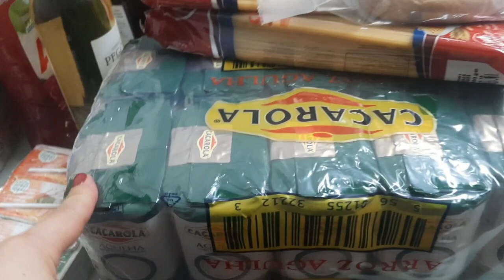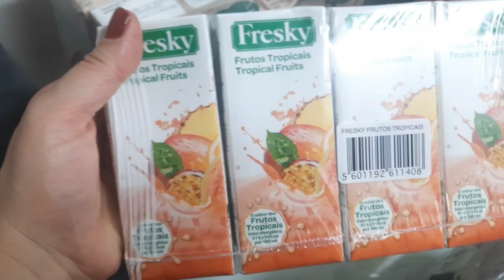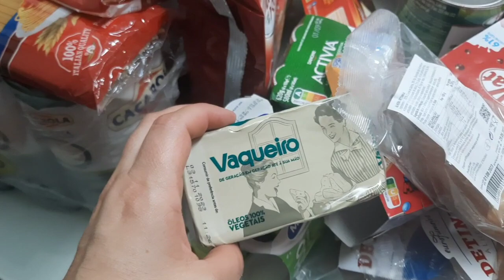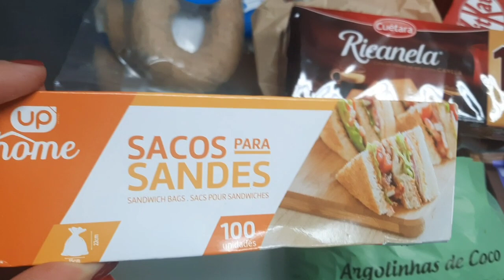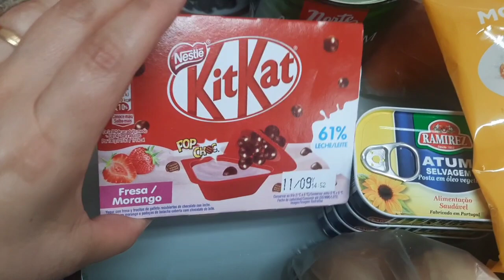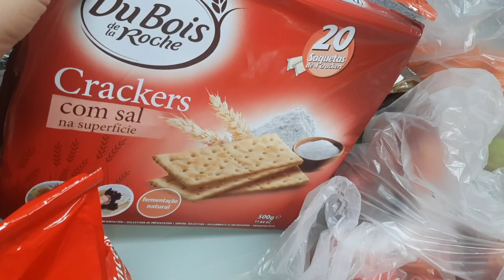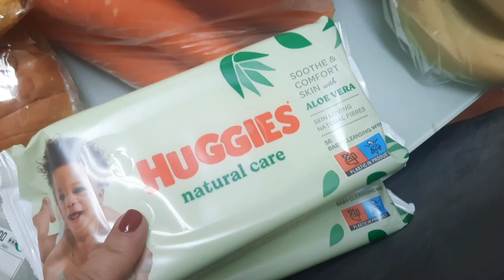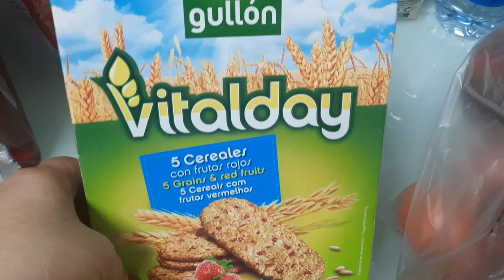COMPRAS DA SEMANA DE SUPERMERCADO 🛒supermercado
Oiiii pessoal ,sejam muito bem-vindos as mais um vídeo !
Hoje trago-vos mais um vídeo que voces amam de compras da minha semana de férias.
Sigam-me  tbm lá no meu Instagram @carlamaede4